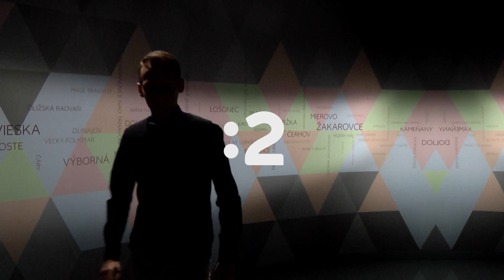Nový denný magazín Ahoj Slovensko už od 22. mája na Dvojke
O udalostiach v našich regiónoch vieme veľa, ale určite nie všetko. Sledujte Ahoj Slovensko! Nový denný magazín už od 22. mája na Dvojke.